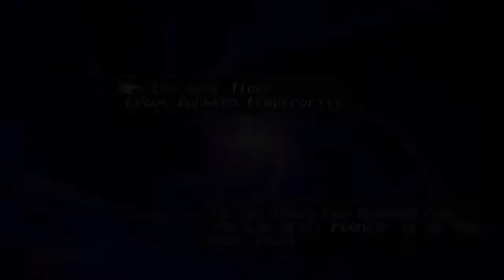Let's Play Dark Cloud (Gallery of Time) (P3of9) | Necroscope86 Archive